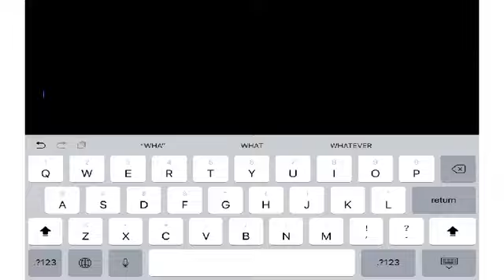This what it looked like when I play FNF with meteor with a mouth in roblox 😤